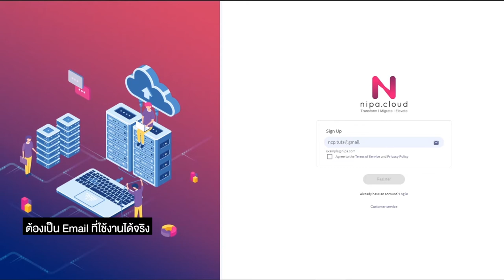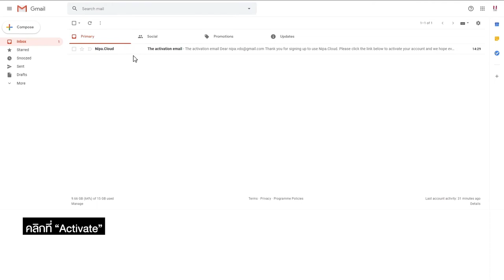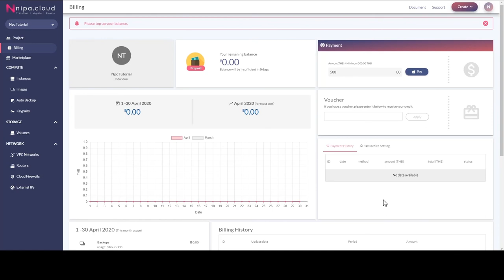ขั้นตอนการลงทะเบียน NIPA Cloud Platform (NCP)│NCP 101 Tutorials [EP.01]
✍ เริ่มต้นใช้งาน Public Cloud ได้ง่ายๆ เพียงไม่กี่คลิก!

ขั้นตอนการสมัครใช้งาน NIPA Cloud Platform ☁ หรือ NCP จะเป็นอย่างไรไปติดตามกันเลยครับ